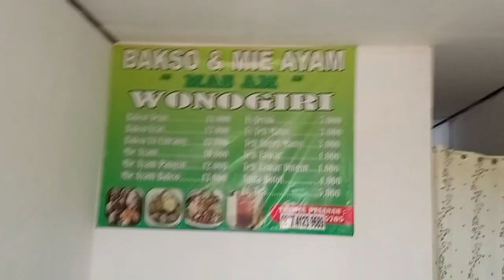BAKSO MIE AYAM MAS AM WONOGIRI PONDOK PETIR